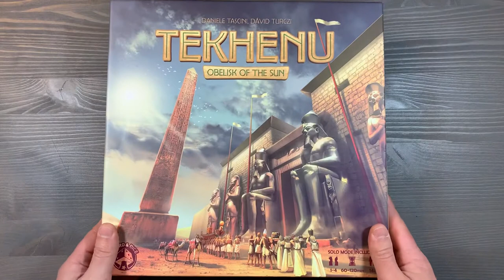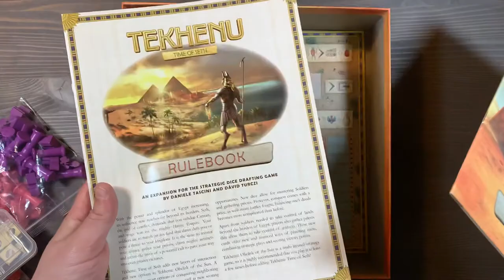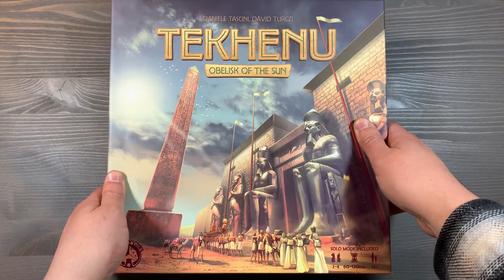Re-Organizing Tekhenu (W/ Time of Seth Expansion, Promos, Fully Sleeved, No Lid Lift) SideGame LLC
Construct pillars and statues and conquer new lands with the power of Seth in the board game Tekhenu: Obelisk of the Sun and its new expansion Time of Seth! Join Mackenzie Franklin from SideGame LLC as he shows off how to organize all current content for Tekhenu in the core box with no lid lift, fully sleeved, and with speed of set up and gameplay in mind! How do you organize your copy of Tekhenu? How do you like the new expansion? We'd love to hear what you think! SideGame Strong!

0:00 Introduction
0:33 Organizing: Player Components
0:52 “Use Sometimes” Components and Sleeves
1:23 Random Draw Bags
2:17 Wheels, Statue Board, and Obelisk
2:44 Cards and Every Game Components
3:11 Resource Organizers
3:41 Player Boards and Game Board
4:02 Rule Books and Seth Board
4:16 Player Aides
4:51 Packing it Up
5:50 Closing